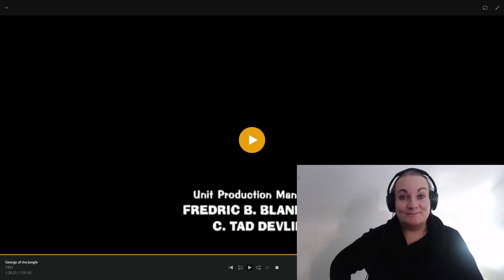*REACTION!!* First Time Watching George Of The Jungle (1997) *Why, just why???*